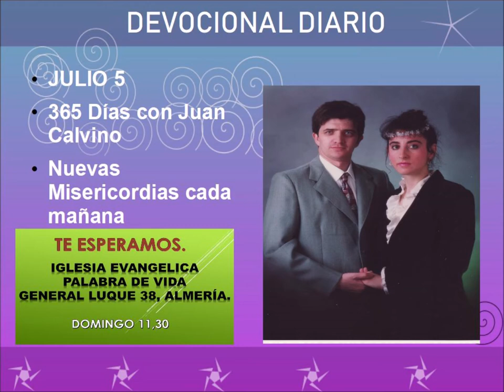Devocional diario julio 5